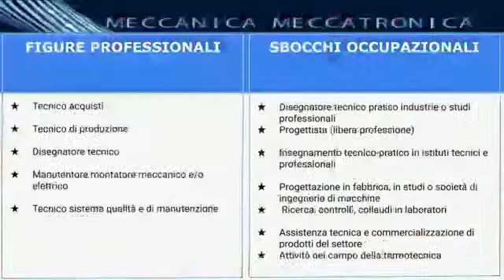Orientamento ITT A.S. 2020/2021